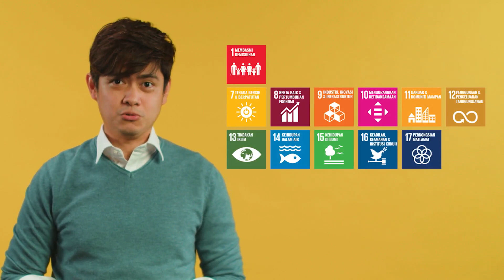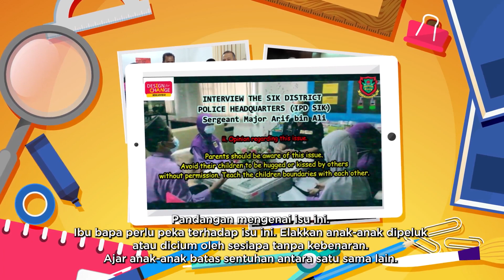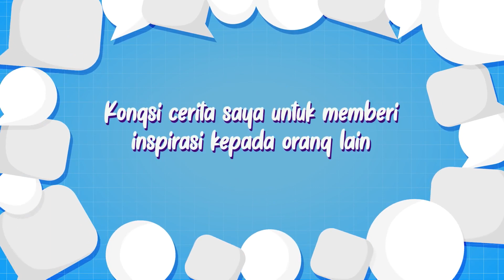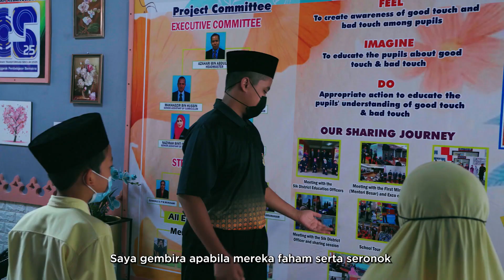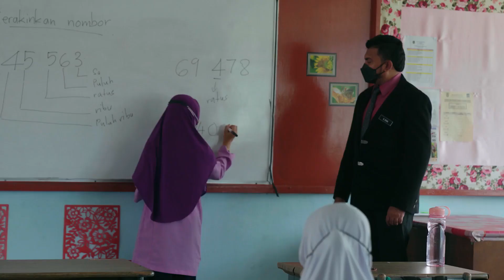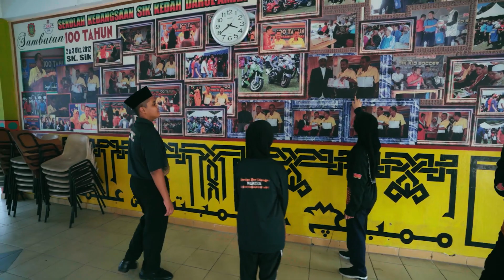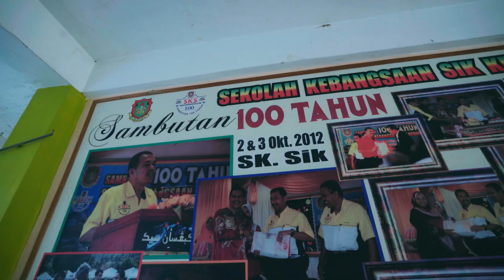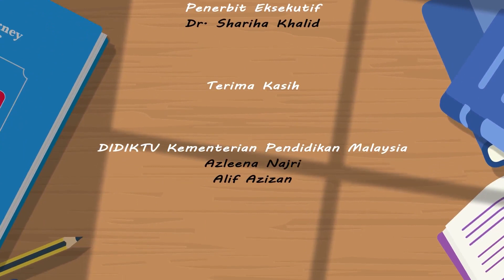DidikTV Eps 20 Majalah Didik